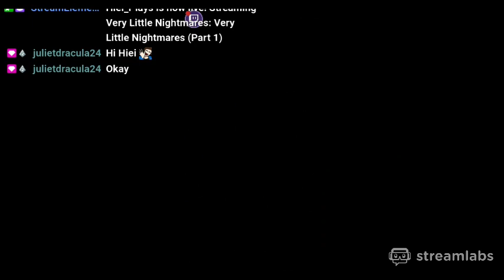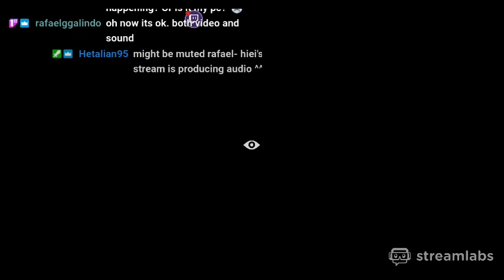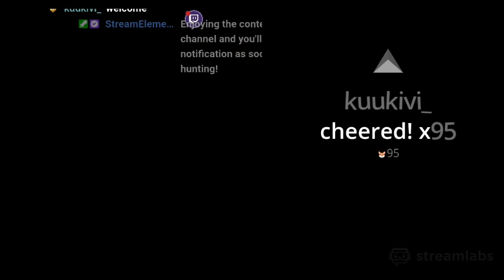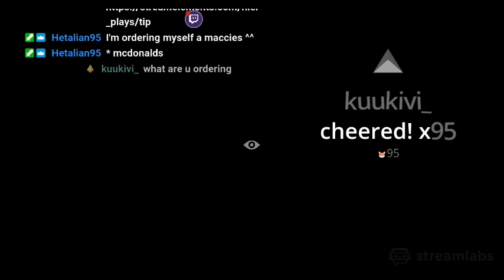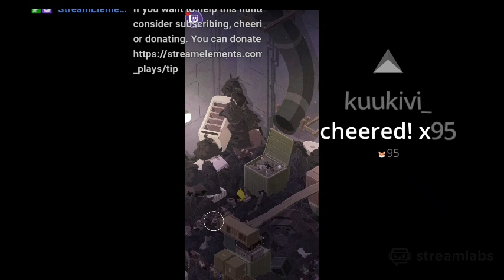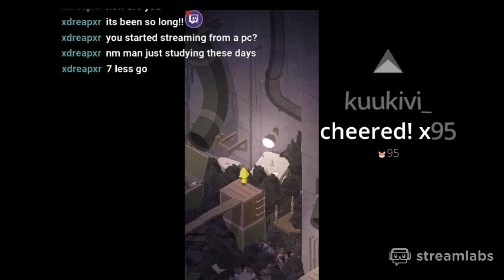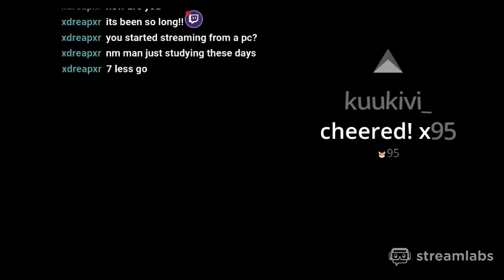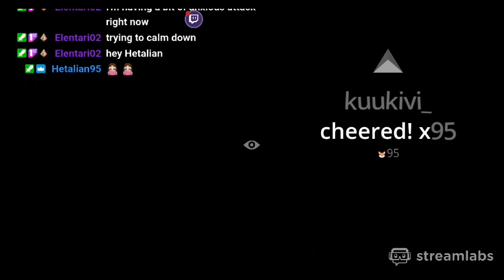Very Little Nightmares (Part 1)